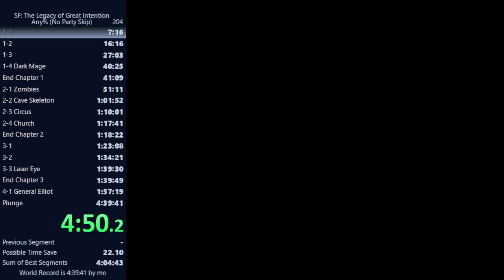Torasuless Dark Dragon (Swap Alef out pre-Colossus for lowe- or skip alef & 4-2 domingo for lowe?)